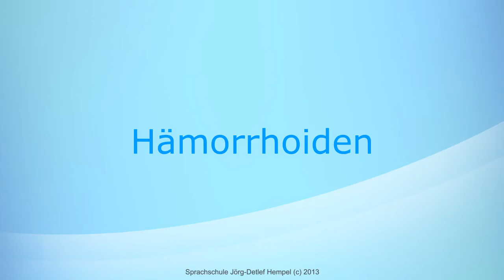Aussprache: Hämorrhoiden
In diesem Video berät Sie Herr Dr. med. Jörg-Detlef Hempel bei der Aussprache des Wortes "Hämorrhoiden".

Lernen Sie auch die Aussprache vieler anderer Worte durch die lehrreichen Videos unseres Youtube-Kanals.

Dr. med. Jörg-Detlef Hempel (2013)